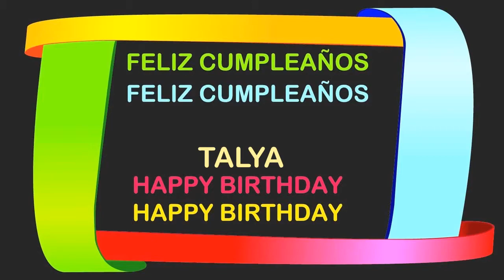Talya Birthday Postcards & Postales - Happy Birthday